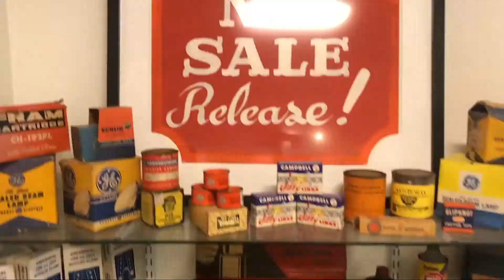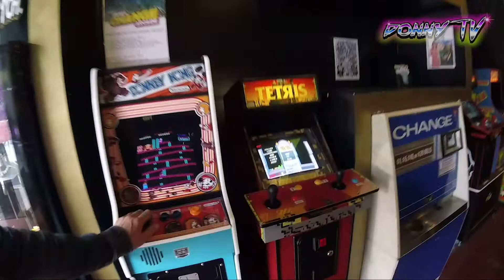Dirty Donny TV 4 year mash-up!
Jennie’s easy shop!